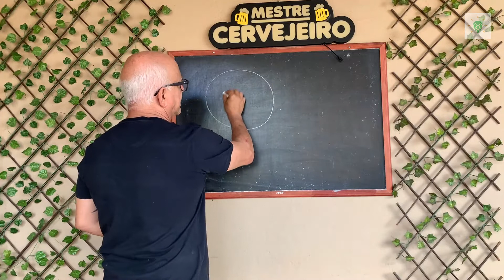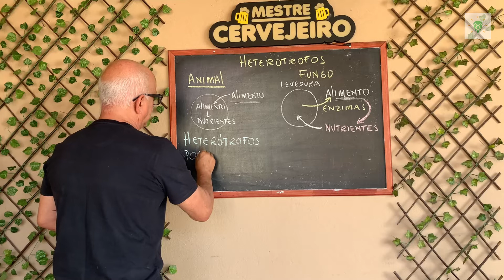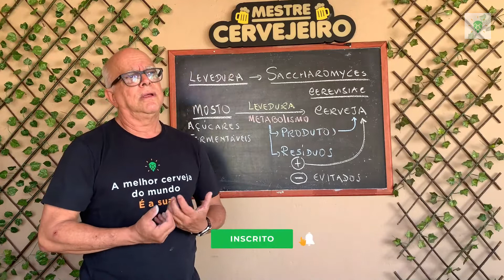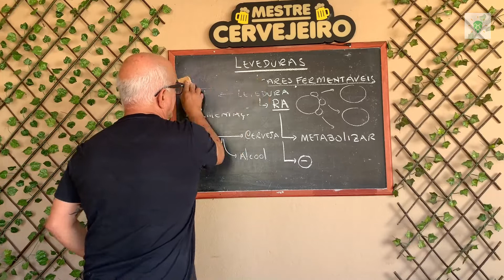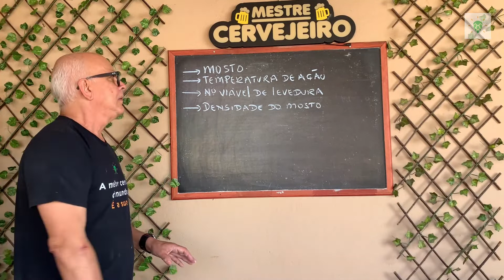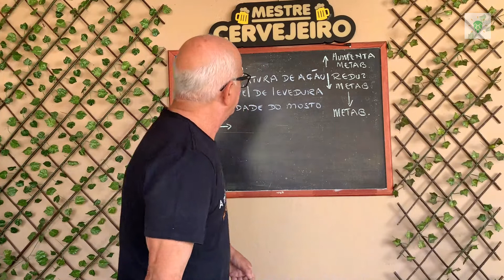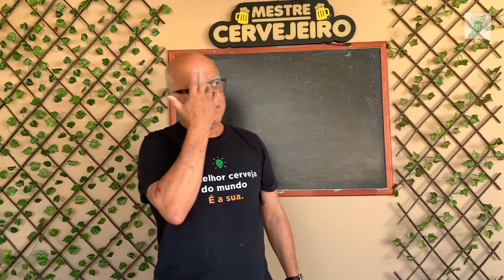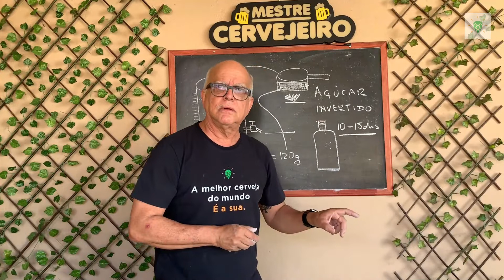A LEVEDURA CERVEJEIRA | EDSON PERRONE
👇 Aprenda por MENOS DE R$ 0,30 ao dia a fazer a melhor cerveja do mundo (a sua!) com um método único de ensino: 👇

Quem estava com saudade de uma aula grande?

Hoje vamos falar sobre a levedura cervejeira.